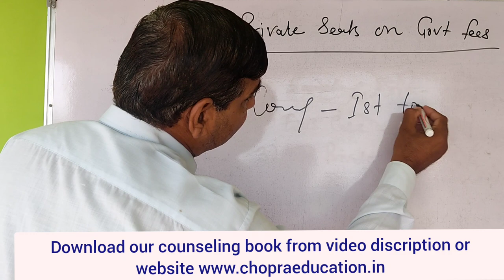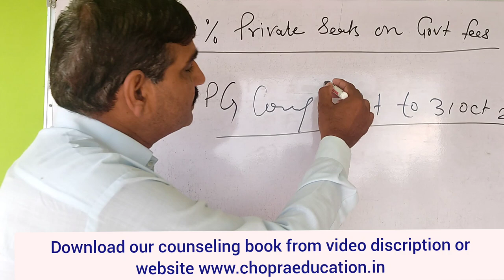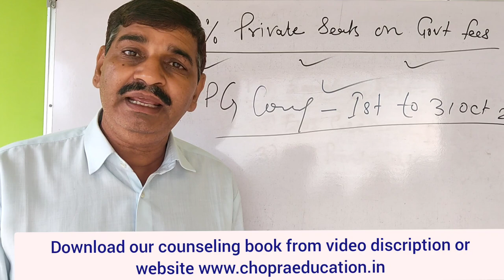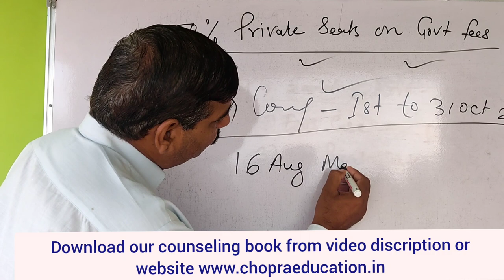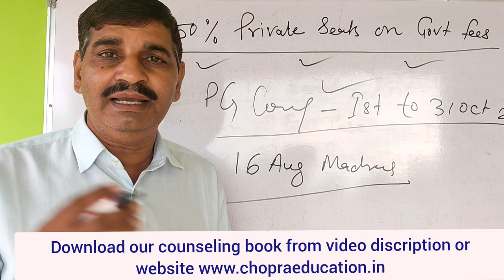50% Private seats on Govt fees !! NEET PG schedule released !! क्या PG के लिए ये लागू होगा?